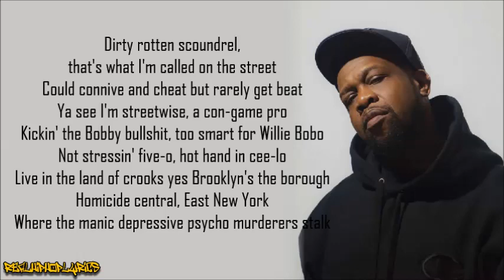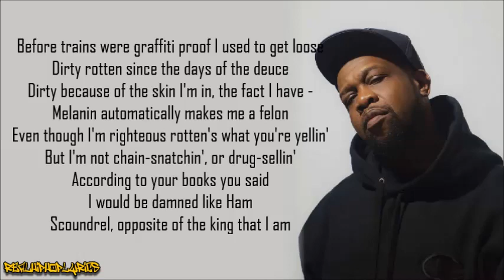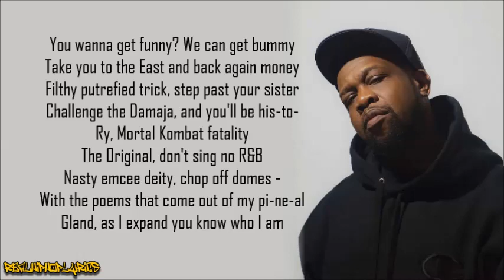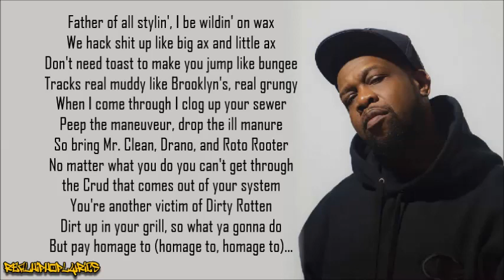Jeru the Damaja - D. Original (Lyrics)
Artist/Group: Jeru the Damaja
Album: The Sun Rises in the East
Released: 1994
Label: Payday/FFRR/PolyGram

"D. Original" is a song co-written and performed by American hip hop musician Jeru the Damaja, issued as the second single from his debut studio album The Sun Rises in the East. In 1994, the song peaked at #22 on the Billboard rap chart but it fared better on the dance chart, where it peaked at #6.

"D. Original" contains samples of "Give It to You" by Upp; "We Write the Songs" by Marley Marl, Heavy D and Biz Markie; and "I'm the Man" by Gang Starr. Since the song's release, it has been sampled in "Expanding Man" by Dilated Peoples; "Nasty As I Wanna Be" by Dirt Nasty; "B-Boys Revenge 96 Porkopolis Turntable Jazz" by Mr. Dibbs; and "Streetwise" by Termanology.